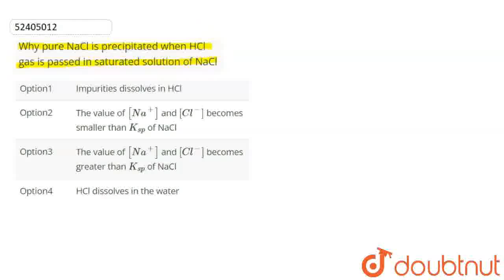Why pure NaCl is precipitated when HCl gas is passed in saturated solution of NaCl | CLASS 12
Why pure NaCl is precipitated when HCl gas is passed in saturated solution of NaCl
Class: 12
Subject: CHEMISTRY
Chapter: IONIC EQUILIBRIUM
Board:NEET

👉 Have Any Query? Ask Us.